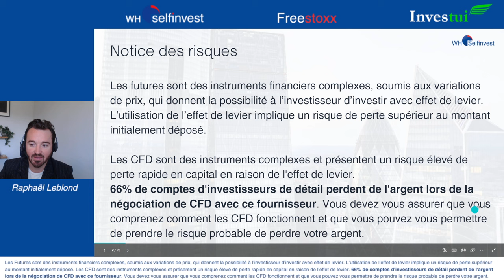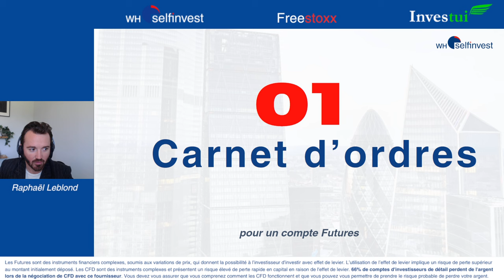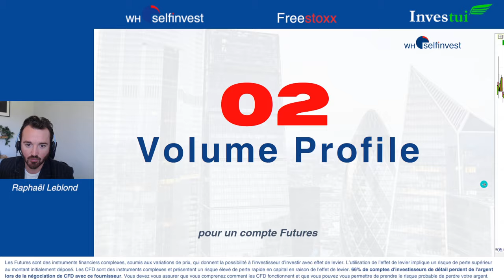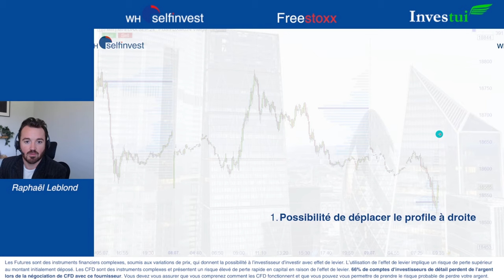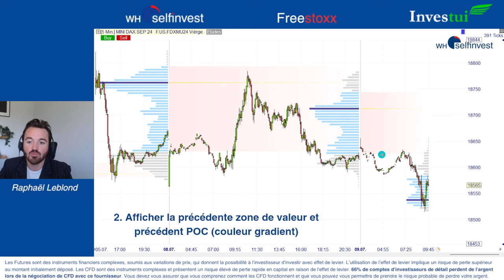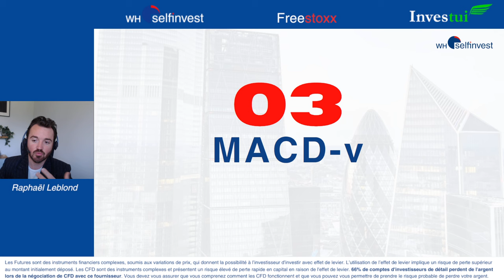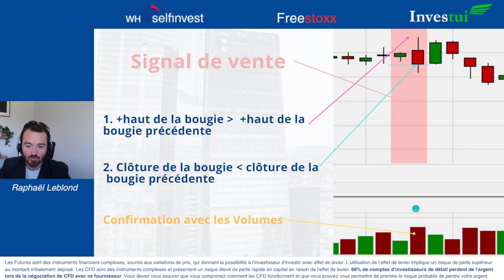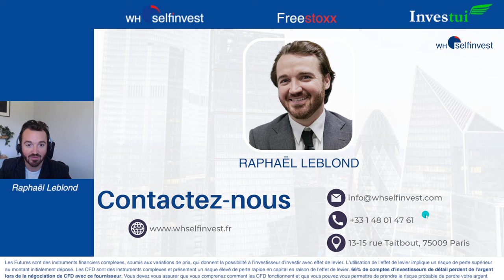Carnet d'ordres, volume profile, MACD-v, Jesse Livermore : nos dernières nouveautés !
Chaque mois, WH SelfInvest développe de nouveaux outils sur sa plateforme NanoTrader. Dans cette vidéo, vous pourrez découvrir 4 nouveautés que nous avons développées sur notre plateforme:

00:00 Introduction
01:16 Le carnet d'ordres
03:20 Le volume profile
07:29 Le market profile
08:15 Le MACD-v
09:20 One day reversal de Jesse Livermore

66% de comptes d'investisseurs de détail perdent de l'argent lors de la négociation de CFD avec ce fournisseur. Vous devez vous assurer que vous comprenez comment les CFD fonctionnent et que vous pouvez vous permettre de prendre le risque probable de perdre votre argent.